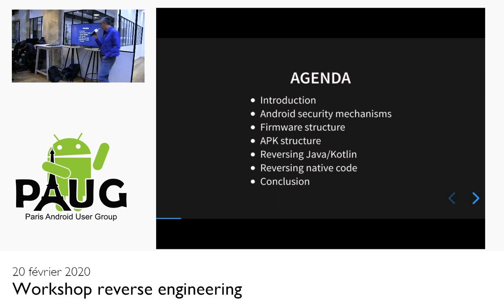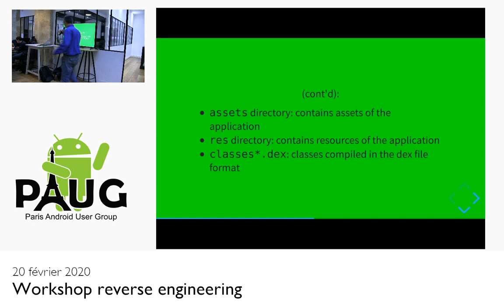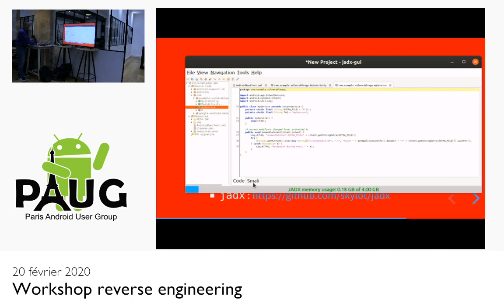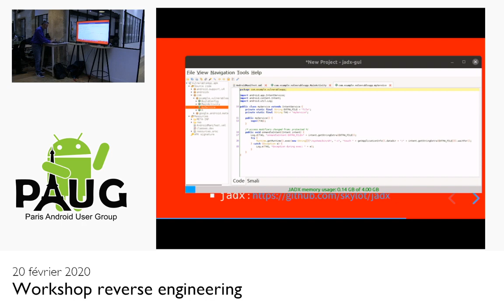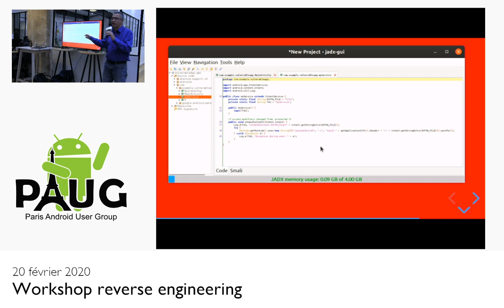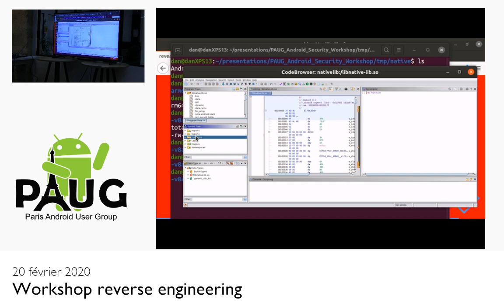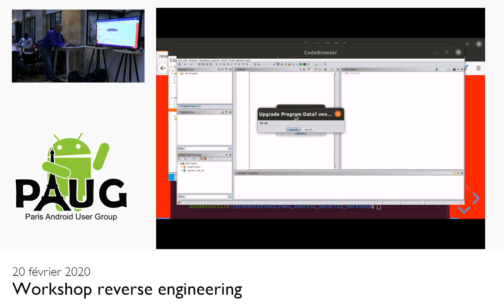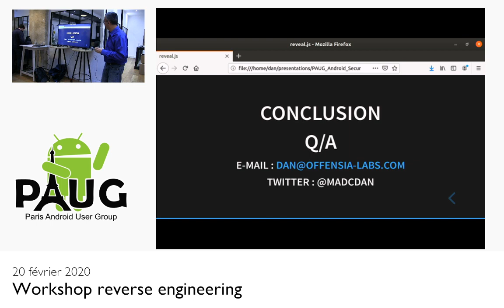Workshop : Sécurité Android et Reverse engineering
Workshop du 20 Février 2020 par Daniel Fages. Au programme:

- Mécanismes de sécurité Android
- Types de vulnérabilités Android
- Structure d'un APK et décompression/extraction du bytecode et du code natif
- Structure des firmwares constructeurs et décompression/extraction
- Reverse-engineering d'apps Android, détection de vulnérabilités et écriture d'un exploit